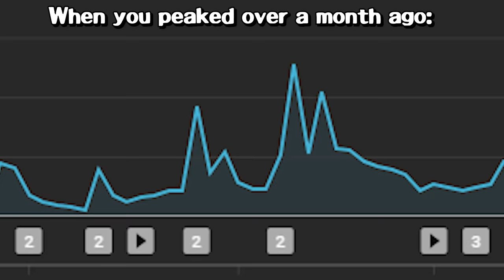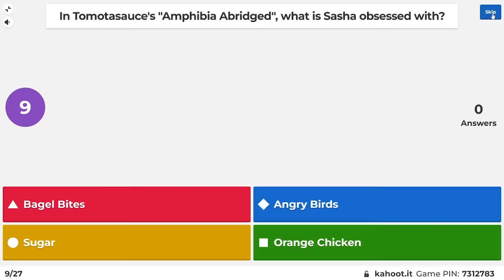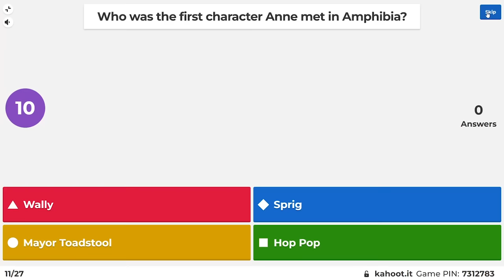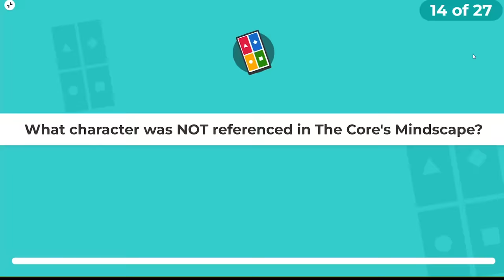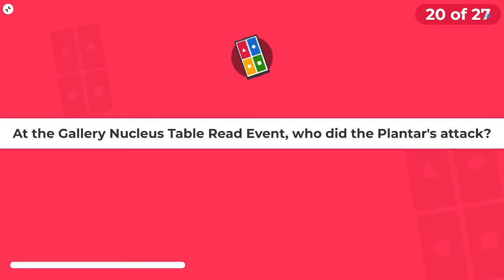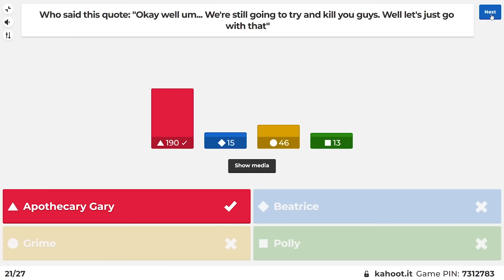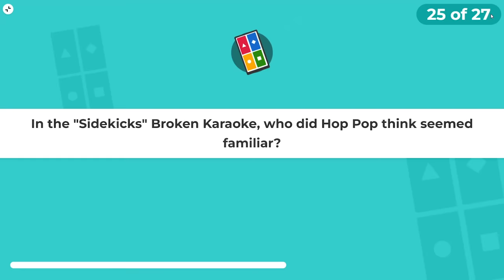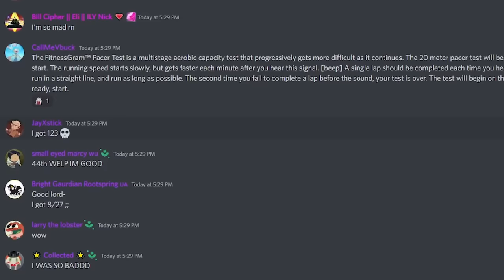The IMPOSSIBLE AMPHIBIA Kahoot! (Ft. Tomotasauce)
[Spoilers for all three seasons of Amphibia]

This time I did my best to give some of the hardest questions... Are you ready?

Thanks so much to @Tomotasauce  for joining me, please check out his channel! His Amphibia Abridged series is in the Endgame, so don't miss it!

Timestamps:
0:00 Intro
0:26 Easy Questions
2:21 Abridged Darcy Interrupts
2:34 Intermediate Questions
5:50 Advanced Questions
9:30 The Winner

Music Used In Order:
Champion Battle Music - Pokemon Sun & Moon
Hexagonest - Super Hexagon
Darcy's Theme [Amphibia Abridged] - Rockwizard5
Fire Emblem Three Houses Main Theme - Super Smash Bros Ultimate
Battle! (Trainer) Pokemon Sun & Moon - Super Smash Bros Ultimate
Glessing Way! - Ys IX Monstrum Nox
Top Ride Results - Kirby Air Ride

Additional Clips & Sound Effects From:
- Amphibia
- Disney Shorts
- Snapcube Sonic Fandub
- Ace Attorney
- Danganronpa
- Dragonball Z

Amphibia Kahoot
Amphibia Hunger Games
Amphibia Gartic Phone
Amphibia Pictionary
Amphibia Scribblio
Amphibia Finale
Amphibia Memes
Amphibia Art